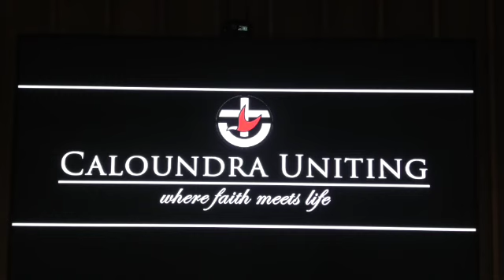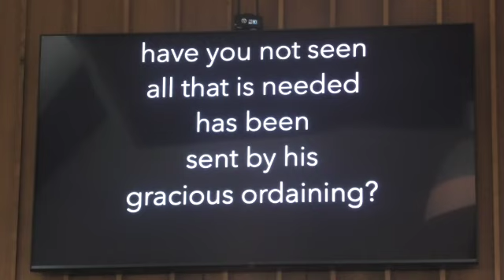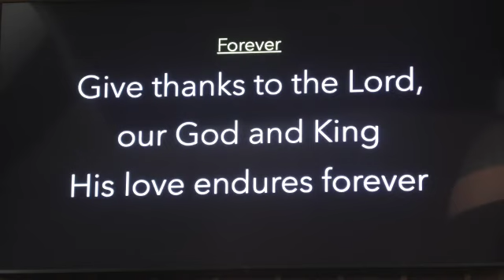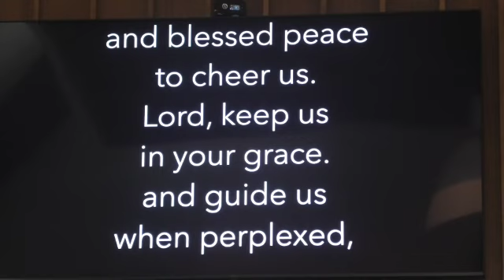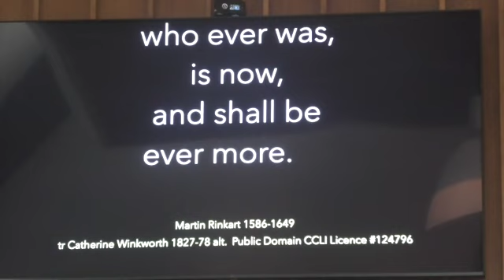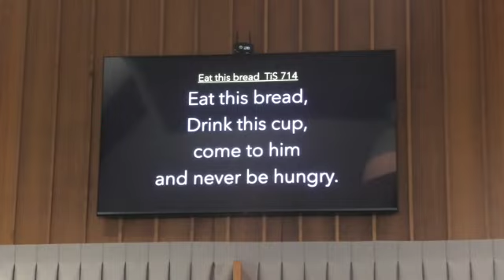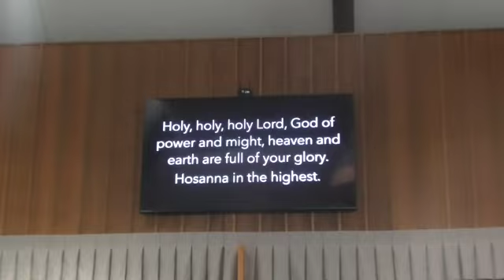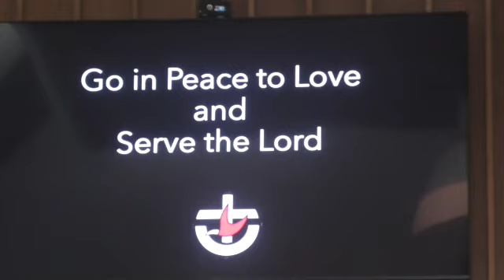6 August 2023 SD 480p